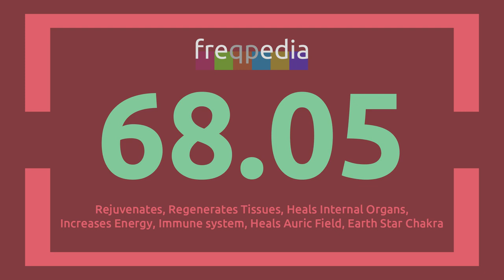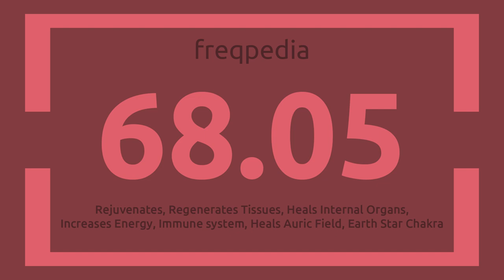Earth Star Chakra Low OM 68.05 Hz Tuning Fork Frequency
Earth Star Low OM Chakra 68.05 Hz Tuning Fork Frequency
Also known as Low OM Tuning Fork. It is used on our body especially lower part of the body. It creates beautiful overtones when activated.It is useful in grounding and opening deep blockages in our body.